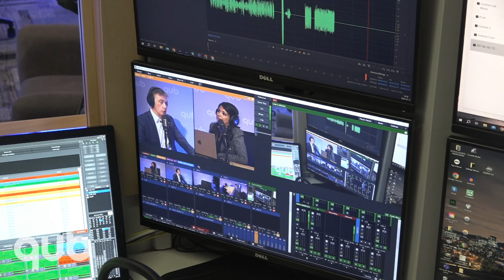«S’il y avait un référendum demain, François Legault voterait oui », dit Marc Tanguay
Denis Coderre à la chefferie du PLQ, Frédéric Beauchemin réintègre le le caucus et le système de santé et les plans du PLQ en 2024.
Entrevue avec Marc Tanguay, chef intérimaire du Parti libéral du Québec et chef de l'opposition officielle.